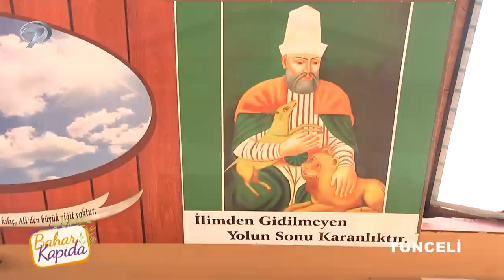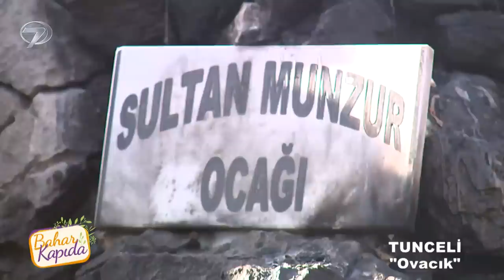Bahar Kapıda 79. Bölüm | Tunceli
Bahar Kapıda 79. Bölüm | Tunceli (15 Ekim 2022)

Anadolu’nun her köşesinden meraklı ve keyifli sohbetler ‘Bahar Kapıda’ programıyla Cumartesi ve Pazar günleri 19:00’da Kanal 7 ekranlarında…